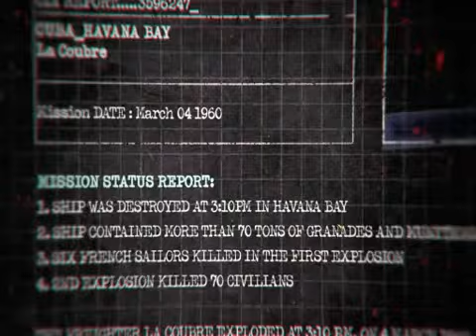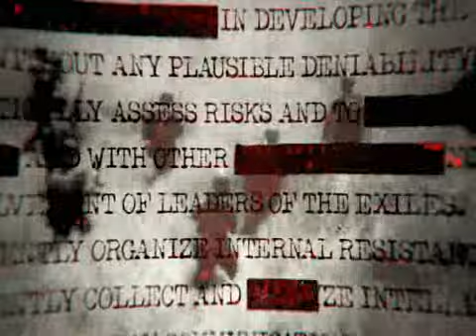Lets Play Black Ops part 1 Road Kill